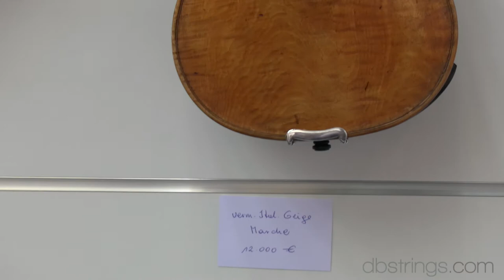Antik und Musik Robert Papai - dbStrings' presentations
Musikmesse Frankfurt 2018